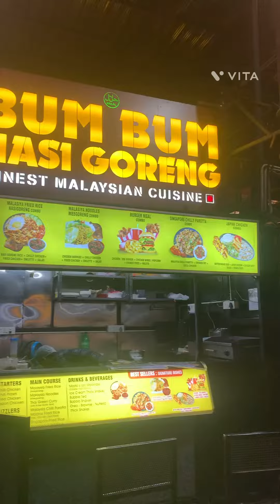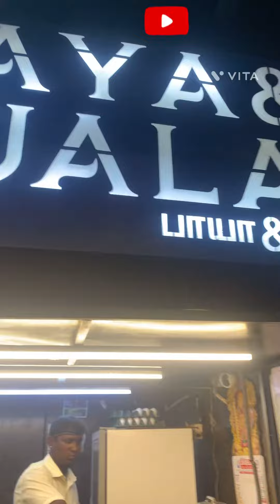viral like comment subscribe #